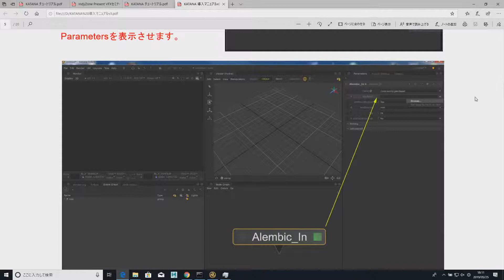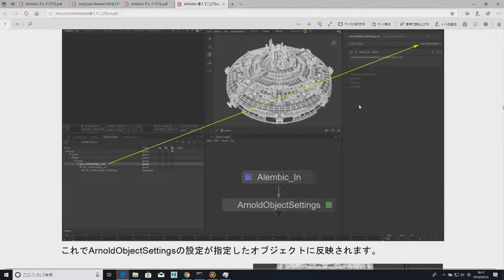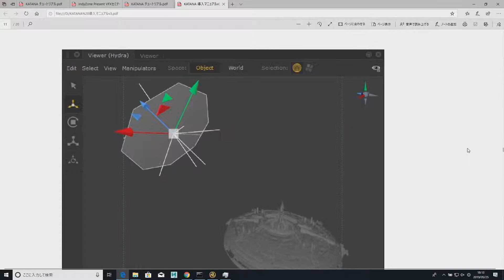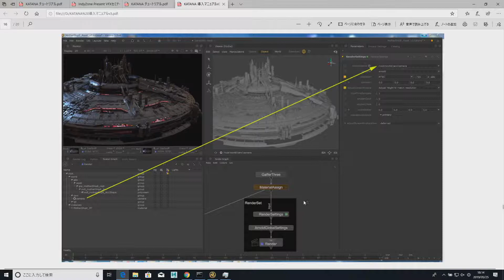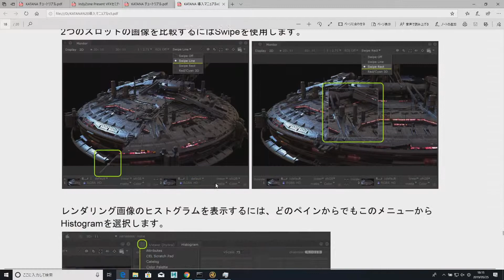KATANA導入マニュアル LookDev編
パイプラインの効率化と柔軟化を推進するルックデベロップメント＆ライティングツール
Katana。業界標準の「ルックデベロップメント」＆「ライティング」ツールとしての
澤田友明氏にご解説いただきます。

このビデオは実際に使用するKATANA導入マニュアル LookDev編をダイジェストでご紹介します。
KATANAチュートリアルクラスは近日、開講いたします。

最近、日本でも導入が進むFOUNDRY社のKATANA、より多くの方へ最新のパイプラインの導入の
手がかりとなれば幸いです。

チュートリアルコースの概要としてはこちらの動画をご参照ください。

澤田友明　KATANA　Blog（株式会社コロッサス）

参考ビデオ（インディゾーン＠YouTube）

※なおPart2は公開しておりません

Katana | ライティング & ルックデブ ツール | Foundry